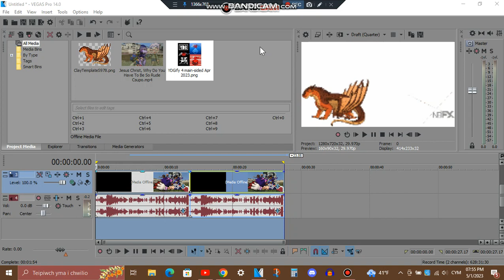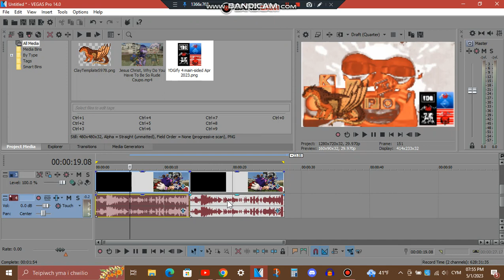How To Make Clay Chorded (WoF) & ClayFlangedSawChorded (WoF)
WoF means Wings Of Fire

Image (use a webp to png converter)